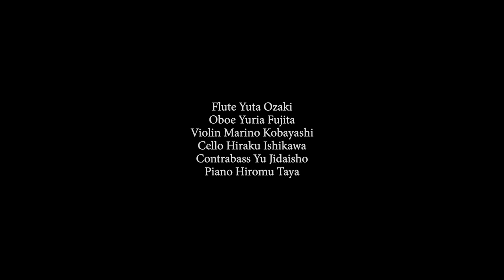ドライフラワー(Dry Flower) - 優里(Cover) / STAND UP! SESSIONS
「あの曲の、もう一つのすがた。」

STAND UP! SESSIONSは、さまざまな名曲をSTAND UP! ORCHESTRAメンバーによるアンサンブルでお届けするシリーズ。
クラシックアンサンブルによる事前リハなしの一発録りで、馴染みのあの曲の新しい魅力をお届けします。
毎週火曜日18時に更新中！

第25回目は優里さんの「ドライフラワー」 )をお送りします。

■Musicians
Flute：尾崎 勇太 / Yuta Ozaki

■STAND UP! ORCHESTRA

■Credits
Arranger：Kayoko Naoe
Sound Engineer：Keisuke Mukai
Cinematographer：Mirei Hata, Noel Someya
Editing：Mirei Hata
Music Director：Seigen Tokuzawa
Music Adviser：Chiaki Kubota